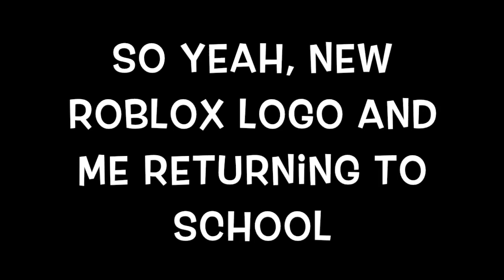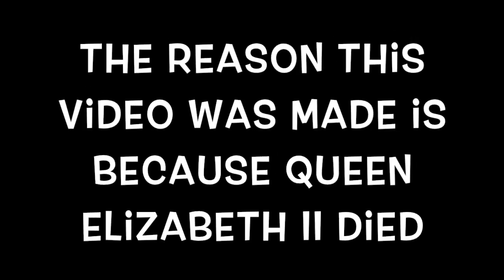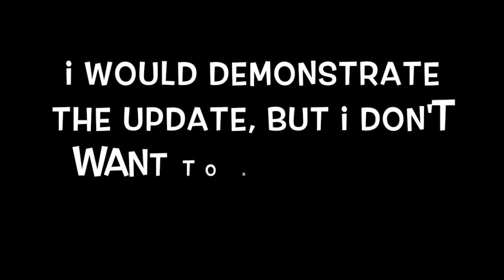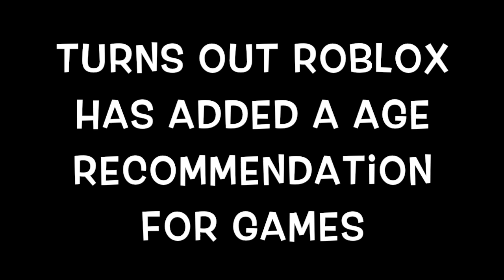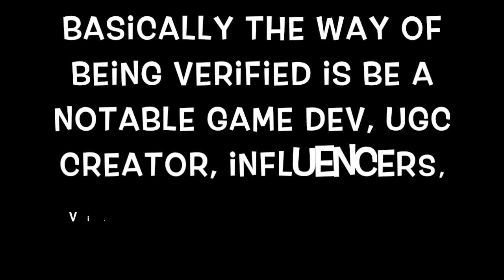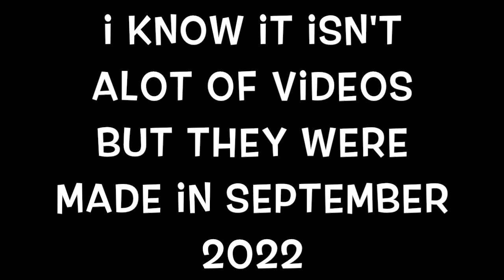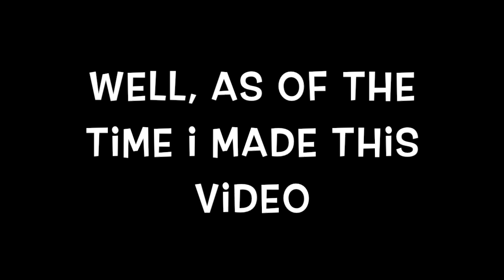a compilation of all my videos made in september 2022